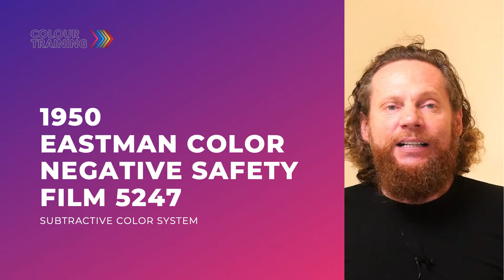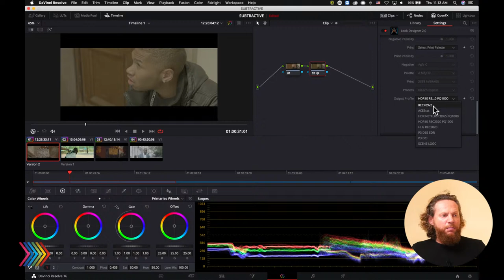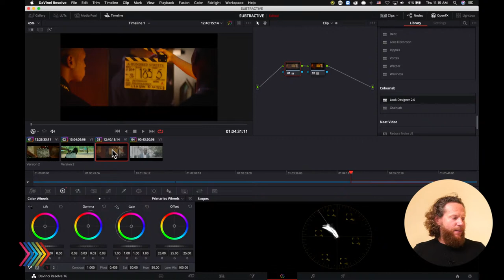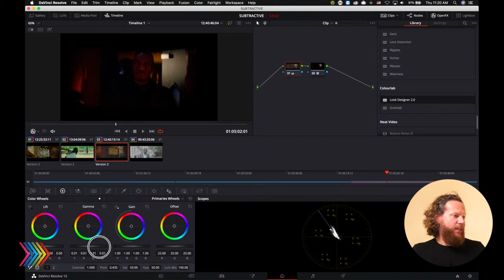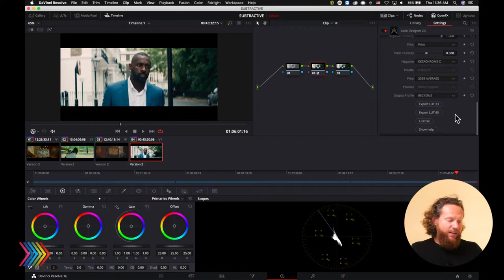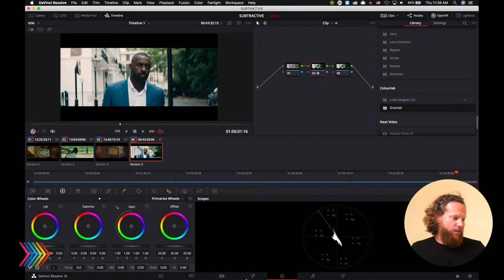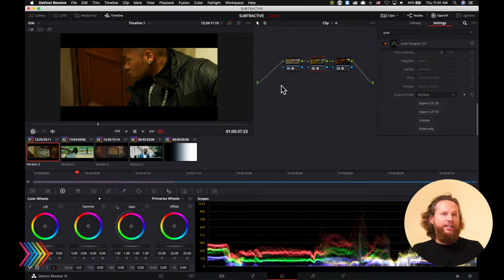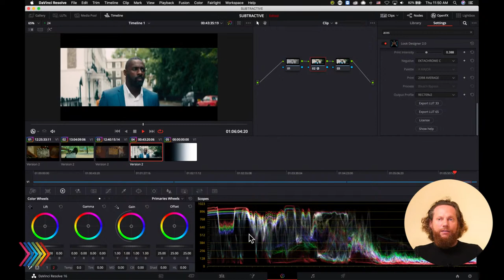Davinci Resolve Training Live! - The beauty of subtractive color science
THURSDAY AUGUST 6TH 11 AM

If you are serious about Film Stock Emulation, you must not miss this Davinci Resolve Live Training.

It is impossible to take on Film Stock Emulation seriously without a deeper understanding of Subtractive color science. The subtractive process used on film is mixing colors differently than how the additive RGB model does it in digital cameras. In subtractive, colors are reproduced by reducing the wavelengths, and this is fundamentally leading to a subtly different result.

In 1912, Arturo Hernandez-Mejia invented the first subtractive color process for recording color on film. The process went through many iterations until  1950, when single-strip Eastman Color Negative Safety Film 5247 and Color Print Film 5281 were released, revolutionizing the movie industry. The subtractive process established back then remains until today.

While this approach to color was only available for analog film processing, we are now bringing the beauty of CMY to Davinci Resolve with the imminent release of Look Designer 2.0.

Join us this Thursday for a live stream for another installment of Davinci Resolve Live training session where we are going to:

Learn about the history of film and how subtractive process came about
Learn how to implement CMY in Davinci Resolve
Create fabulous looks that emulate film emulsion process using Look Designer 2.0